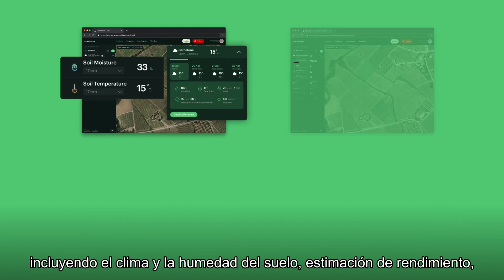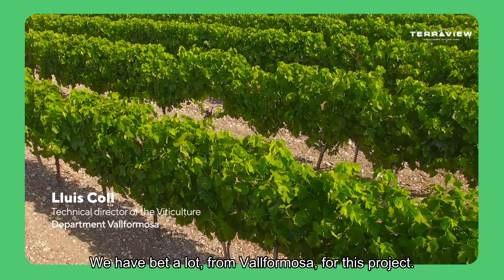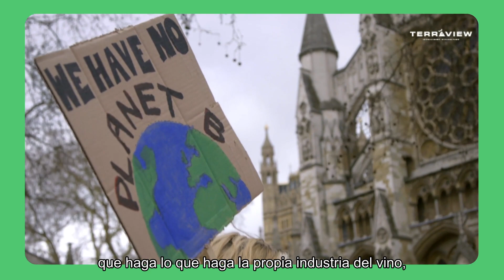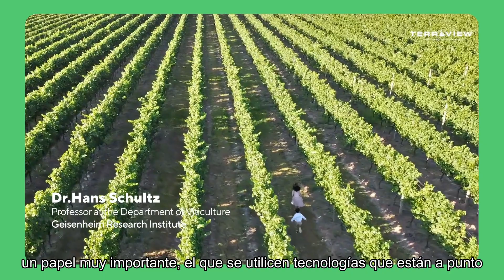Terraview Global Launch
Find out about the current challenges in the wine industry and how technology can help vineyards transition towards sustainability with advanced technology and AI.

Terraview is the first comprehensive software platform and only operating system of its kind, empowering vineyards to tackle climate change for a greener future.

As the pandemic significantly disrupted the wine industry while also leading to significant advancements in automation, Terraview was built to equip the 150 million professionals working in the industry. Our all-in-one dashboard and companion app Vine Click allows users to visually access and benchmark data in real-time, providing greater control and efficiency. Its self-learning model assists with decision-making and draws from data such as hourly weather forecasting and soil moisture. Vineyards can now determine yield estimation, smart irrigation, detect nutrient deficiency, and disease prediction, all from a single screen.